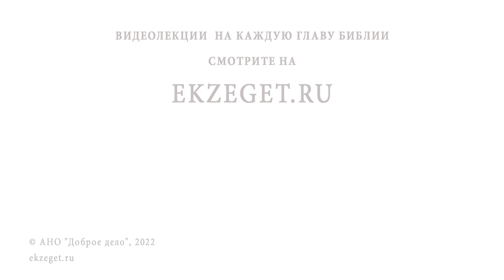Рассылка МОЛИТВ. Инок Киприан (Бурков)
В сегодняшнем видео на портале "Экзегет" инок Киприан (Бурков)  рассуждаем на тему: "Рассылка молитв".

🔸 Предложение молитв в интернете.
🔸 Пересылка молитв.
🔸 Непроверенная информация.
🔸 Козни дьявола.